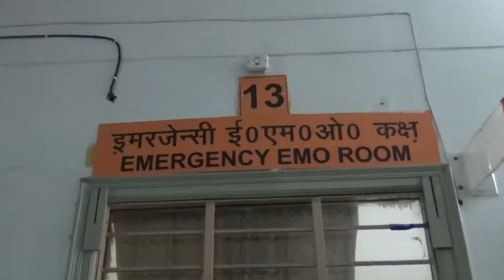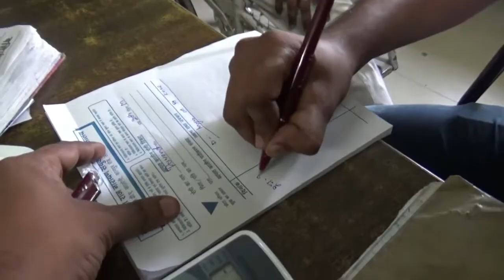Emergency Mock Drill - Code Yellow | UPHSSP